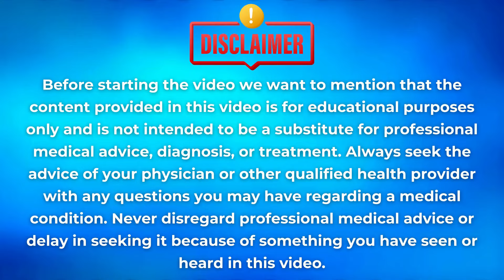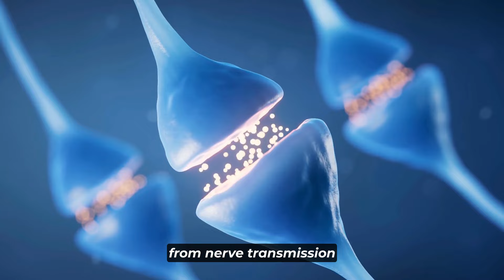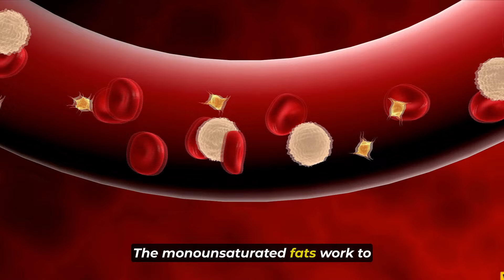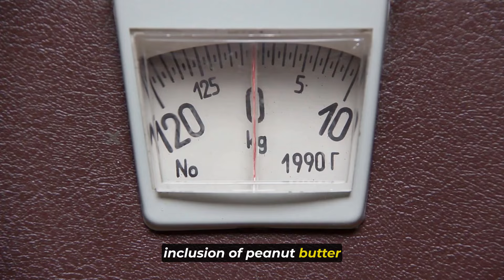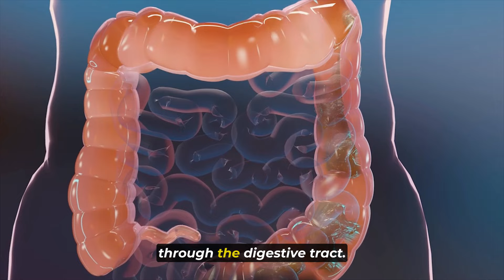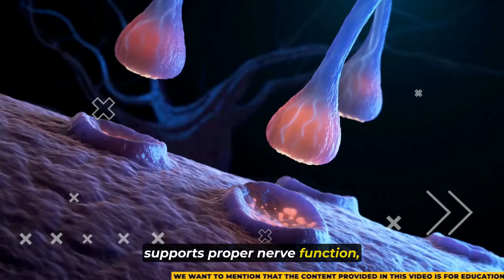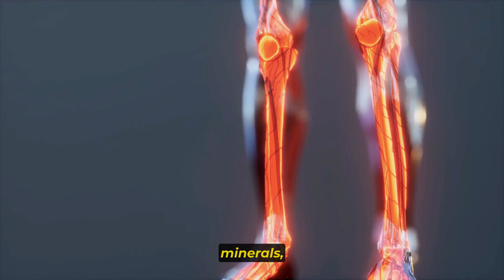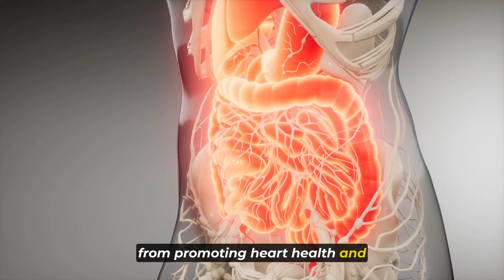10 TOP Benefits Of Eating Peanut Butter Every Day For A Month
Are you a peanut butter lover? If so, you'll be thrilled to learn about the incredible benefits of incorporating this delicious spread into your daily diet for a month! In this video, we explore the top 10 reasons why eating peanut butter every day can significantly boost your health and well-being.

From providing a rich source of essential nutrients to supporting heart health and aiding in weight management, peanut butter offers a myriad of advantages that may surprise you. We delve into the scientific evidence behind each benefit, offering valuable insights into how peanut butter can enhance your overall health when consumed regularly.

Join us on this informative journey as we uncover the remarkable benefits of enjoying peanut butter every day for a month. Whether you spread it on toast, mix it into smoothies, or simply enjoy it by the spoonful, you'll be amazed by the positive impact it can have on your body and mind.

If you're ready to take your love for peanut butter to the next level and reap the rewards of this nutritious treat, be sure to watch this video and discover why it's time to make peanut butter a staple in your daily diet!